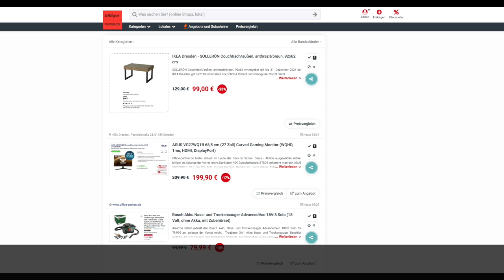Schnäppchen des Tages 03.09.24 - ASUS VG27WQ1B 68,5 cm (27 Zoll) Curved Gaming Monitor (WQHD, 1ms)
Heute ist Schnäppchen des Tages - ASUS VG27WQ1B 68,5 cm (27 Zoll) Curved Gaming Monitor (WQHD, 1ms).